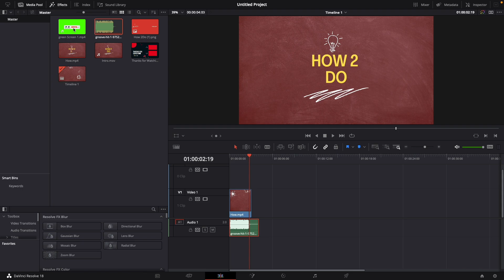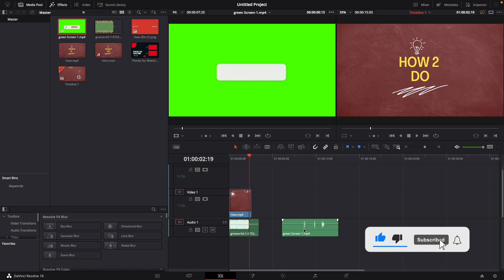How to Only Add Video or Audio of a Clip in DaVinci Resolve 18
Hey guys,
in this tutorial i will show you how to only add the video or audio of a clip in DaVinci Resolve 18.